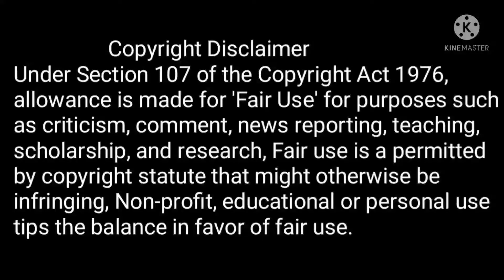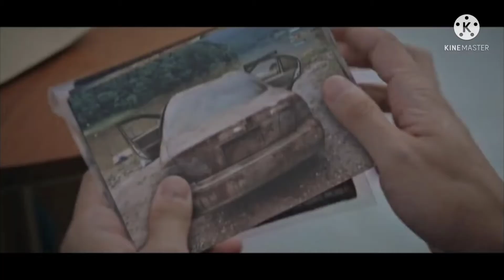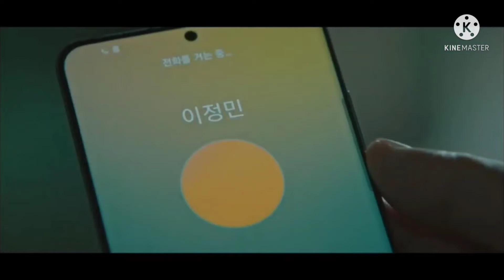TRAIN (2020) | Korean Drama |Episode 12 | Malayalam Explanation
A hard-hitting detective's live is turned upside down when the woman he loves is the latest victim of a serial killer...

Final episode date: 17 August 2020

First episode date: 11 July 2020

Network: Orion Cinema Network

Program creator: Studio Dragon

Genres: Thriller, Fantasy, Mystery